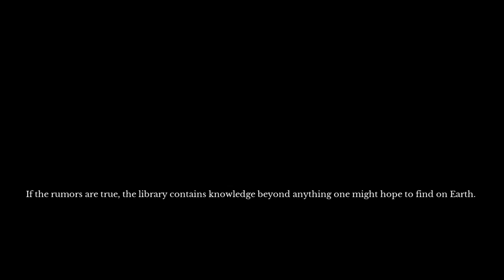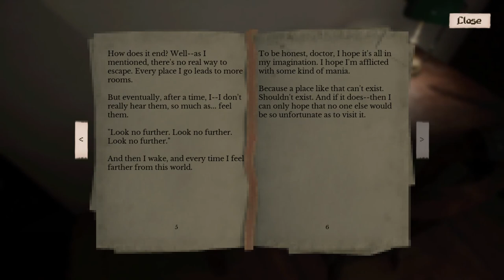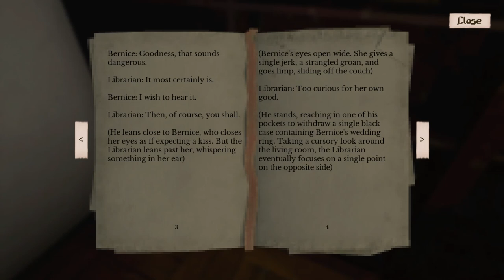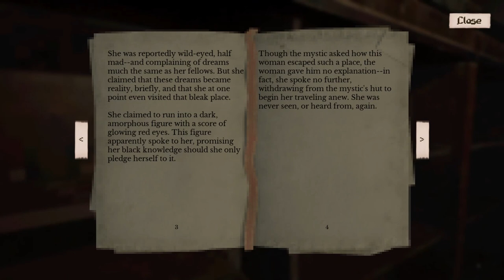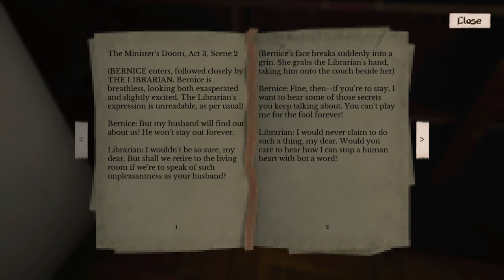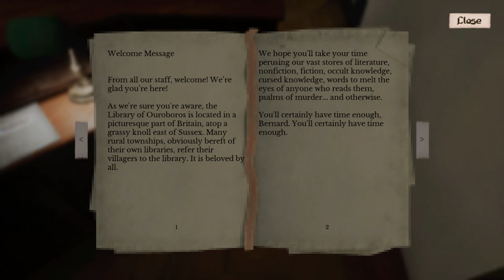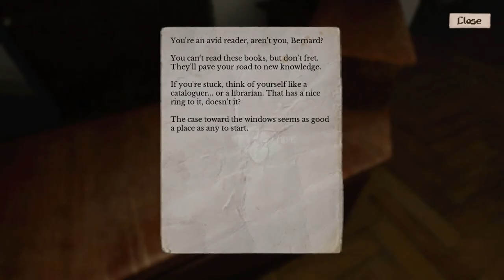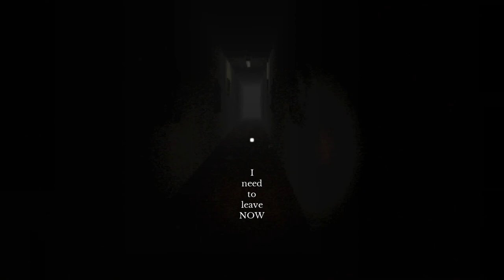Reading is hard- Haunted Demo Disc part 2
I really am bad at reading and i'm sorry for all that had to suffer.  This is the second game in the collection.